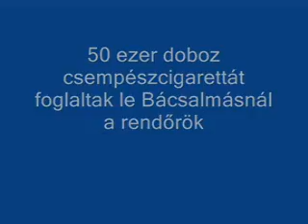Több mint 50 ezer doboz szerb zárjegyes cigarettát akartak csempészni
Egy elakadt Wartburgban a Baglyas-dülő közelében, a zöldhatártól néhány kilométerre, több mint 10 mesterkarton szerb zárjegyes cigarettát találtak a határrendészet járőrei.